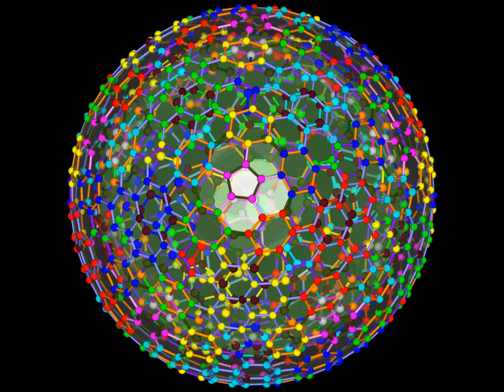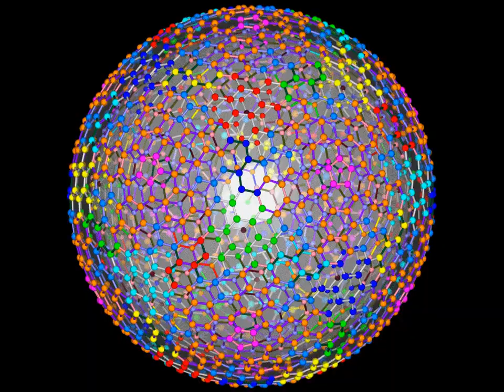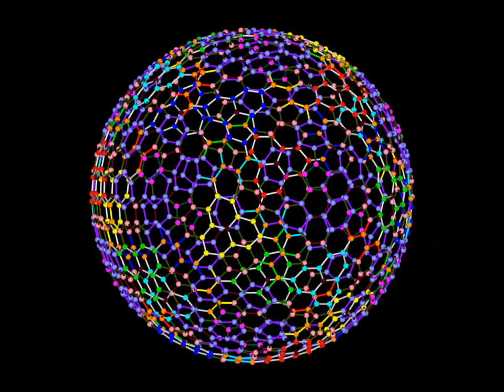fullerenes(I 3, m) in fullerenes(I 3, m+1) m=3,4,5 n=3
fullerenes(I n, m) in fullerenes(I n+1, m)_n=0,1,2 m=3
C180(I 0, 3) in C260(I 1, 3)
C180(I 0, 3) in C260(I 1, 3) join each other
C180(I 0, 3) in C260(I 1, 3)_analysis
C260(I 1, 3) in C380(I 2, 3)
C260(I 1, 3) in C380(I 2, 3) join each other
C260(I 1, 3) in C380(I 2, 3)_analysis
C380(I 2, 3) in C540(I 3, 3)
C380(I 2, 3) in C540(I 3, 3) join each other
C380(I 2, 3) in C540(I 3, 3)_analysis